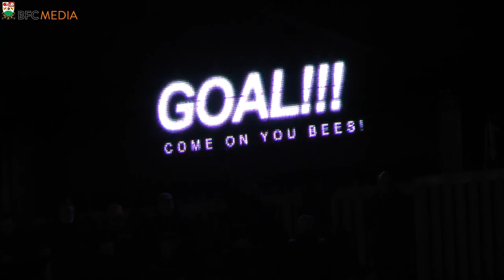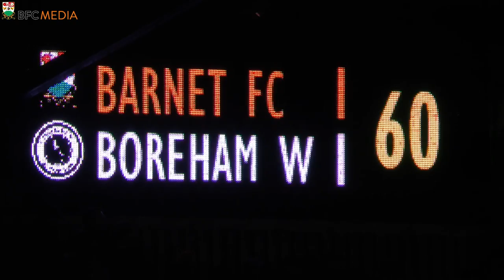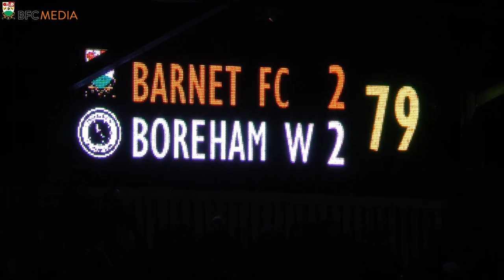ANOTHER ANGLE | Barnet 2-2 Boreham Wood